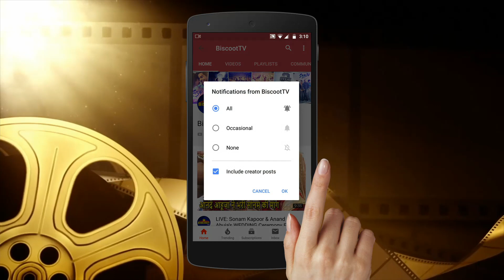Jhanvi Kapoor Shows So Much ATTITUDE To Media Photographers | SPOTTED On a DINNER Date With Family